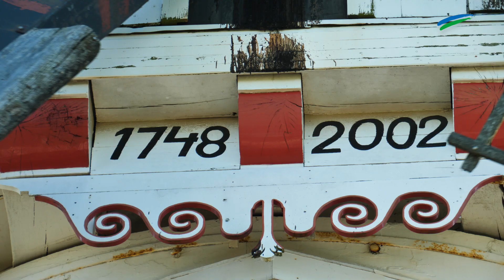kompass.tv vom 8. April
Ist das nicht die Straße in...? Machen Sie mit beim Gewinnspiel von ostfriesen.tv und erraten Sie, welchen Ort die Kamera dieses Mal eingefangen hat. Ganz nebenbei entdecken Sie Ihre Heimat einmal aus einer völlig neuen Perspektive. Viel Glück!

Teilnahmeschluss: 14. April
Ostfriesen.tv ist die Videoredaktion der Zeitungsgruppe Ostfriesland. Die erfahrenen Videoredakteure sind in ganz Ostfriesland und der Region unterwegs. Sie fangen wichtige Nachrichten, Ereignisse und besondere Veranstaltungen mit der Kamera ein. Auch die Durchführung von Livestreamings gehört zum Portfolio. Zu sehen sind die Videos über die Webauftritte der ZGO-Titel, die E-Paper, YouTube und Social Media.

Über die ZGO: Unter dem Dach der ZGO Zeitungsgruppe Ostfriesland GmbH erscheinen die Tageszeitungen Ostfriesen-Zeitung, General-Anzeiger, Ostfriesische Nachrichten und Borkumer Zeitung sowie die Wochenzeitung „Der Wecker".